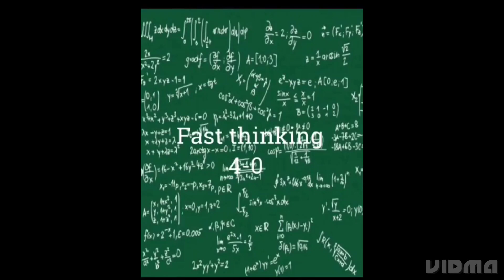Math vs Physics !!!